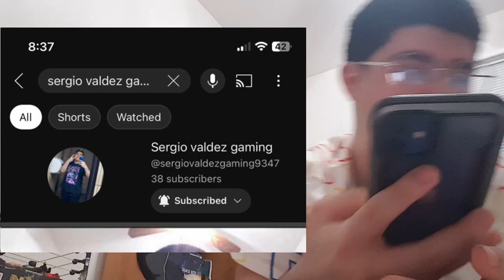Sergio Valdez channel go season 2 vlogs 243